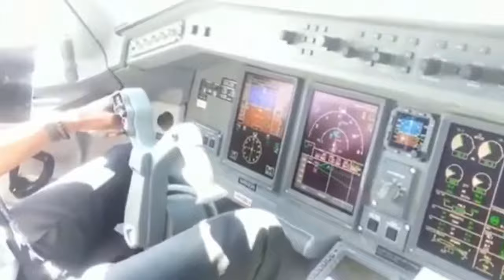E175 Landing Amazing Pilots Eye View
Captain Landing The E175 from the Flight Deck Views are always best from up front.